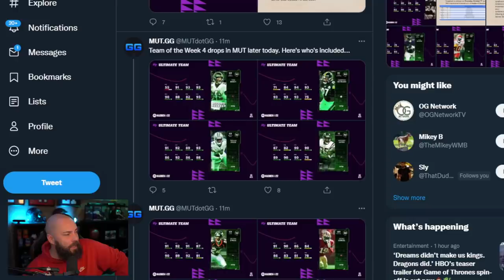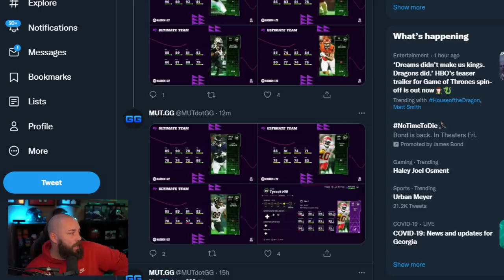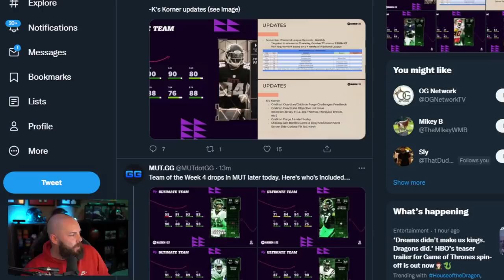THIS COULD HAVE BEEN GREAT.... TEAM OF THE WEEK REVEAL